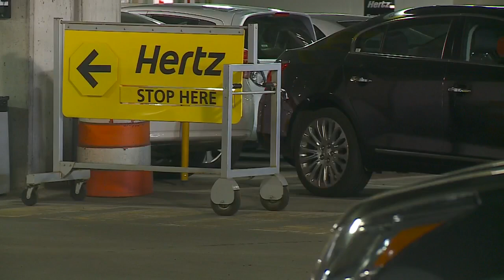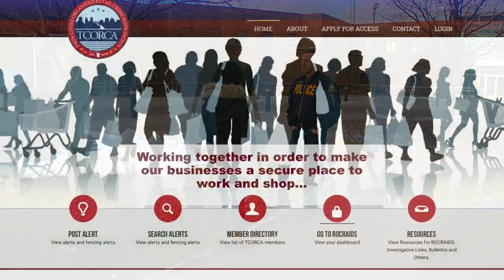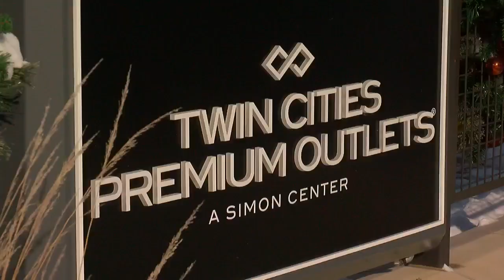'Operation Blitz' Continues Attack On Shoplifting Rings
Liz Collin gets a rare look at how police are zeroing in on thieves (4:13). WCCO 4 News At 10 – December 20, 2016